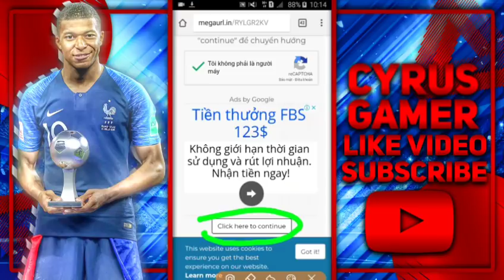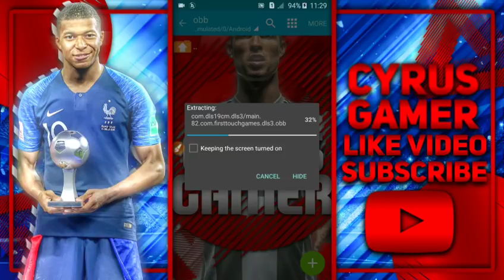HƯỚNG DẪN TẢI GAME DREAM LEAGUE SOCCER 19 ||CYRUSGAMER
🔥MẠNG XÃ HỘI CỦA TUI🔥

⚽THÔNG TIN BẢN MOD⚽

➡LINK-MOD-DLS19:⤵

➡ZARCHIVER:⤵

 ➡[CREDITOS]⤵

©BẢN QUYỀN THUỘC VỀ CYRUS GAMER
©COPYRIGHT BY CYRUS GAMER CHANNEL ☞ DO NOT REUP